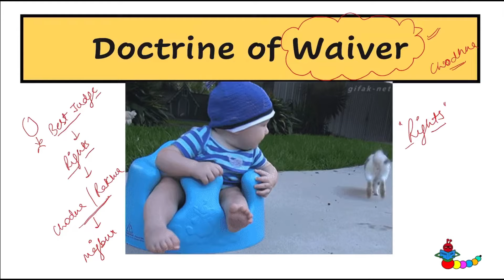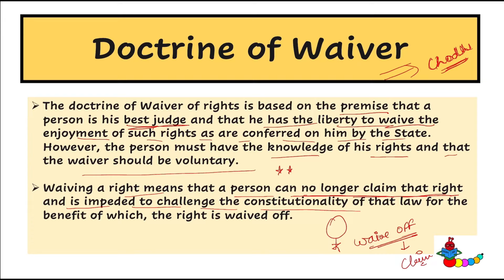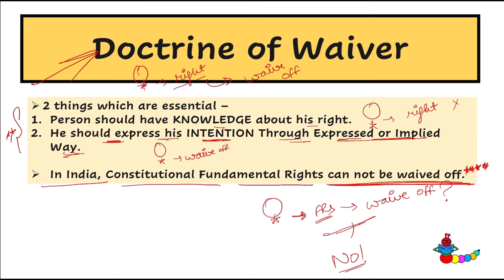Doctrine of waiver| Doctrine of waiver in Hindi Doctrine of Waiver Meaning |अधित्याग का सिद्धांत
Doctrine of Waiver of Fundamental Rights in india |अधित्याग का सिद्धांत